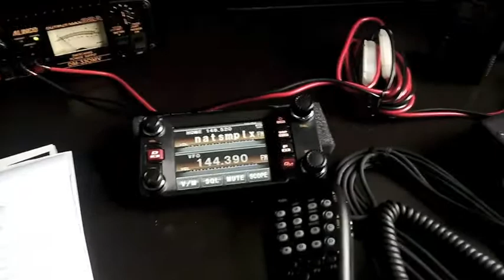SHTF Communications & The Turd Factor Paradox - Part 2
A continuation of the prior discussion on "The Turd Factor Paradox".